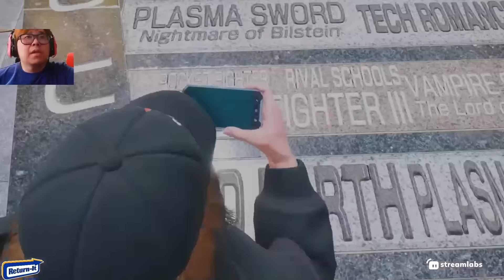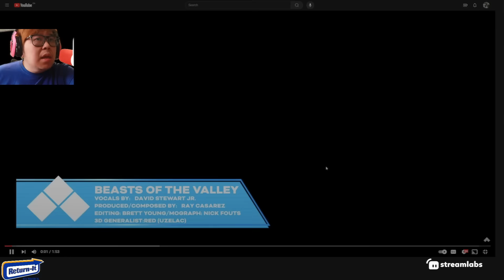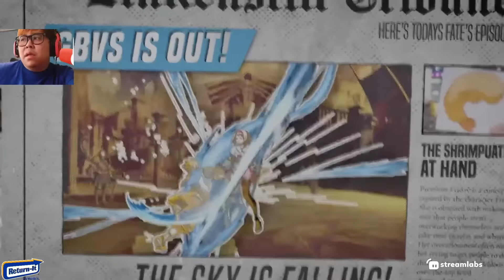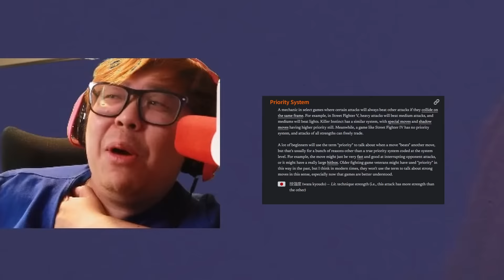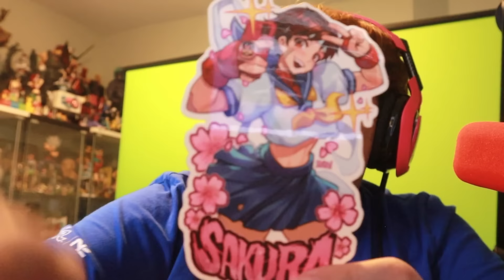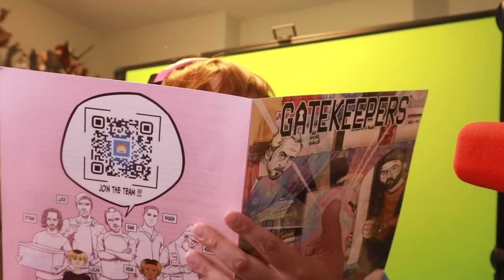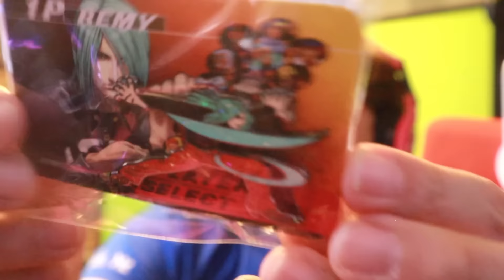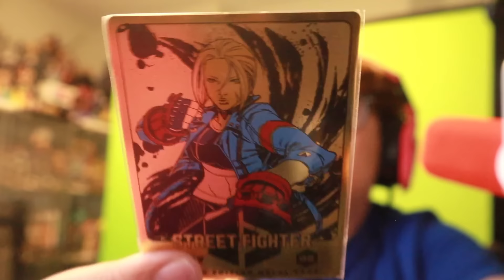THIS IS WHAT YOU MISSED OUT ON AT EVO 2024